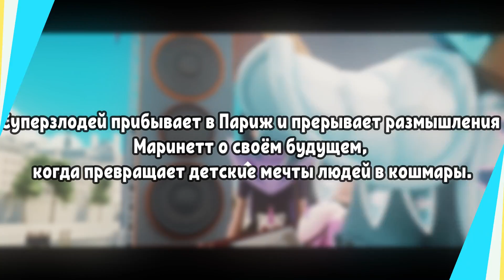"Wishmaster" 18 СЕРИЯ 4 СЕЗОНА ЛЕДИ БАГ И СУПЕР КОТ РАЗБОР ТРЕЙЛЕРА | ЛУКАНЕТТ?! ИСПОЛНИТЕЛЬ ЖЕЛАНИЙ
Иии очередной трейлер новой грядущей 18 серии 4 сезона сериала Леди Баг и Супер-Кот. На этот раз серия по хронологии является последней, из всех имеющихся на данный момент! Трейлер уже нам показал грустного Адриана Агреста и любовь между Маринетт и Лукой, хотя они расстались ранее.. Что происходит? Неужели всё ведет к...

Спасибо Вам за любую активность на моей канале! Я очень рад этому, любой Ваш лайк или комментарий очень сильно мотивирует снимать больше и лучше!